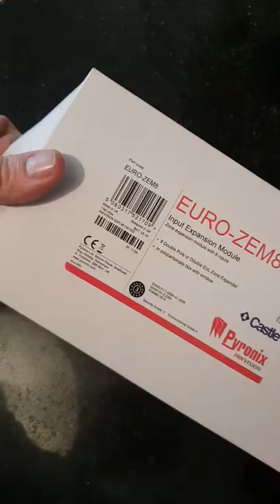Unboxing a Pyronix Euro zem8 8 zone expander for the castle and euro series alarm panels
Unboxit Dan Channel